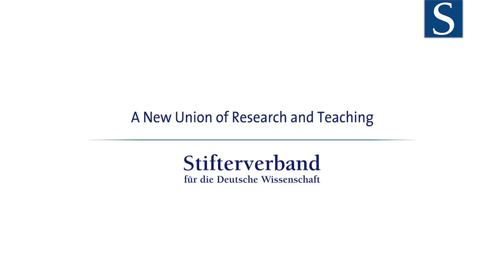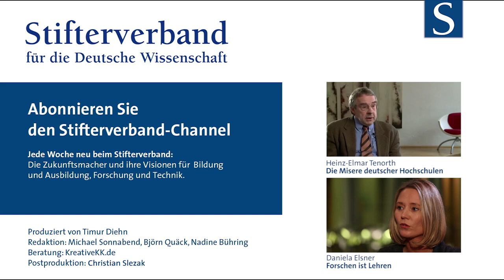Arshad Ahmad: A New Union of Research and Teaching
Canada has over two million students in Canada. 10 years ago it was just 600,000. With so many more students there are a lot of constraints and pressures in the higher educational system. It is a challenge to teaching as well. Arshad Ahmad, Associate Vice President Teaching and Learning at the McGill University Montreal talks about teaching innovations from Canada.

Kanada hat heute zwei Millionen Studierende. Vor zehn Jahren waren es erst 600.000. Ein solch enormer Zuwachs hat die Hochschulen unter Druck gesetzt. Arshad Ahmad von der McGill University in Montreal erläutert, wie man in Kanada mit Innovationen in der Lehre dieser Herausforderung begegnet.

More videos about teaching in the HE will follow in the weeks to come.
Weitere Videos zum Thema Hochschullehre folgen in den kommenden Wochen.